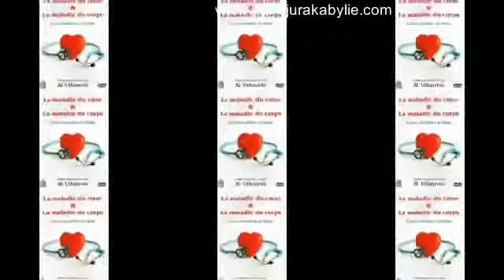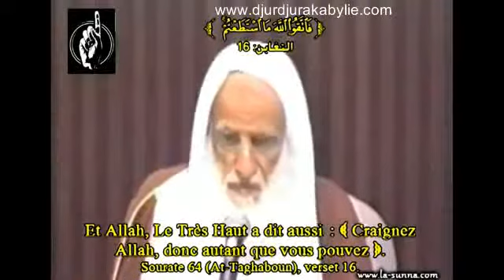Maladies Du Coeur Et Du Corps djurdjurakabylie